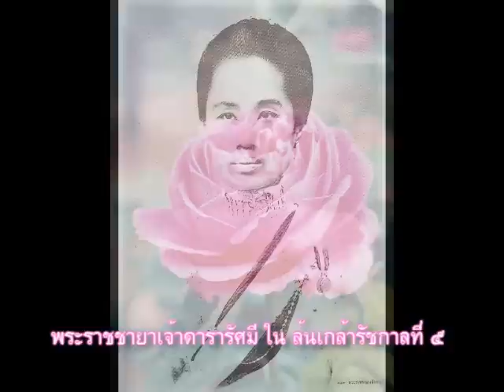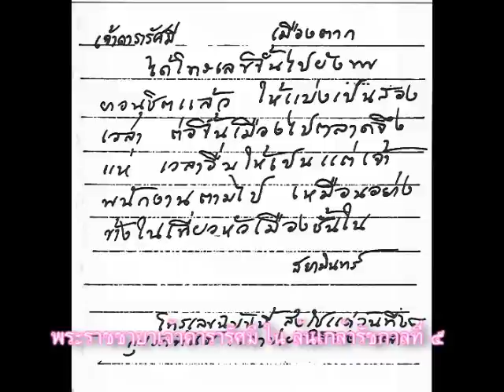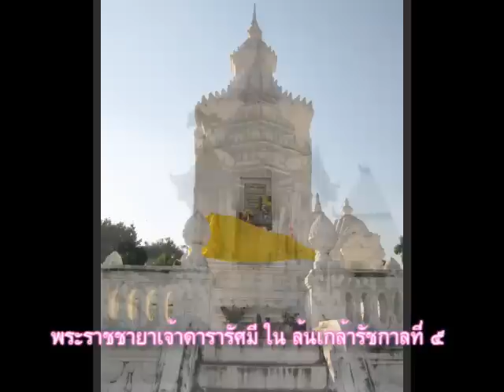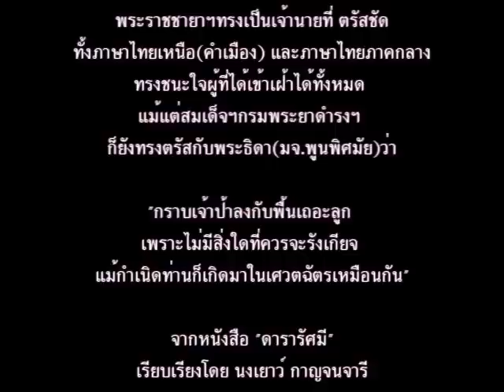พระราชชายา เจ้าดารารัศมี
พระราชชายาเจ้าดารารัศมี ใน พระบาทสมเด็จพระจุลจอมเกล้าเจ้าอยู่หัว รัชกาลที่ ๕
ประสูติเมื่อวันอังคารเดือน ๑๐ เหนือ ขึ้น ๘ ค่ำ ปีระกา พ.ศ.๒๔๑๖ เป็นพระธิดาองค์สุดท้ายของเจ้าหลวงเชียงใหม่องค์ที่ ๗ พระเจ้าอินทวิชยานนท์ ประสูติจากแม่เจ้าทิพไกสร  เจ้าดารารัศมีทรงมีเชษฐา ๖ ท่าน และเชษฐภคินีถึง ๕ ท่านด้วยกัน
วันที่ ๑๙ พฤศจิกายน ๒๔๒๙ ปีจอ ได้ตามพระบิดาลงไปเฝ้าทูลละอองธุลีพระบาท ณ กรุงเทพฯ ทรงอยู่รับราชการฉลองพระเดชพระคุณฝ่ายในเป็นเจ้าจอม ได้โปรดเกล้าฯ ให้มีการสมโภชเป็นการรับรอง พระราชชายาฯ
พระราชชายาฯได้เริ่มประชวรด้วยโรคพระปับผาสะ(ปอด) แต่ยังคงประทับอยู่ที่ตำหนักดาราภิรมย์ กระทั่งวันที่ ๓๐ มิถุนายน พ.ศ. ๒๔๗๖ เจ้าแก้วนวรัฐจึงเชิญเสด็จมาประทับที่คุ้มรินแก้ว และได้สิ้นพระชนม์เมื่อวันที่ ๙ ธันวาคม พ.ศ. ๒๔๗๖ รวมพระชนมายุได้ ๖๐ พรรษา ๓ เดือน ๑๓ วัน หลังจากสิ้นพระชนม์ พระบาทสมเด็จพระปกเกล้าเจ้าอยู่หัวรัชกาลที่ ๗ และสมเด็จพระนางเจ้ารำไพพรรณีพระบรมราชินี ทรงมีพระราชโทรเลขมาแสดงความเศร้าสลดพระราชหฤทัย ตลอดจนถึงพระบรมวงศานุวงศ์ เจ้าจอมหม่อมห้าม ข้าราชการพ่อค้าคหบดีชาวไทยและชาวต่างประเทศได้มี    พระโทรเลขและโทรเลข ลายพระหัตถ์หนังสือมาแสดงความสลดพระทัยและเสียใจหลายสิบฉบับ สมเด็จพระพี่นางเธอ เจ้าฟ้ากรมขุนอู่ทองขัตติยนารี ประทานเงินทำบุญ ๓,๐๐๐ บาทด้วย
หลังจากพระราชทานเพลิงพระศพแล้วเสร็จ พระอัฐิส่วนหนึ่งบรรจุไว้ที่พระกู่ วัดสวนดอกจังหวัดเชียงใหม่ ซึ่งสร้างขึ้นด้วยพระองค์เอง อีกส่วนหนึ่งอัญเชิญไปบรรจุไว้ ณ สุสานหลวง   วัดราชบพิธสถิตมหาสีมาราม

เพลงเจ้าดารารัศมี ผลงานอันสูงค่าของคู่สามีภรรยา คุณอภิชาติ-พาริณี ศิริจันทร์ ทั้งคู่ได้แต่งถวายเนื่องในซาบซึ้งในพระราชกรณียกิจอันใหญ่หลวงของพระองค์ท่าน
เพลงนี้ถูกขับร้องครั้งแรกโดย นางโฉมฉาย อรุณฉาน ในการแสดงเปิดภาคแรกของการจัดงานแสดงเพลงอมตะเทอดพระเกียรติพระราชชายา เจ้าดาารัศมี ในวันท่ี่ ๒๘ มีนาคม ๒๕๔๒

ต่อมาได้มอบลิขสิทธิ์ให้ศิลปินวงไม้เมืองได้นำไปขับร้องเพื่อออกเทปชุดแรก เมื่อปีพศ. ๒๕๔๘